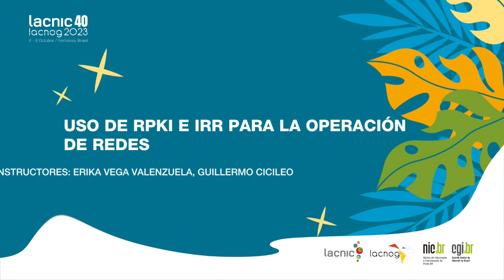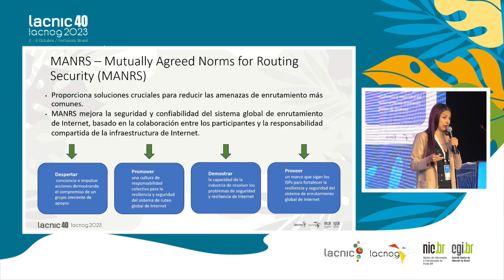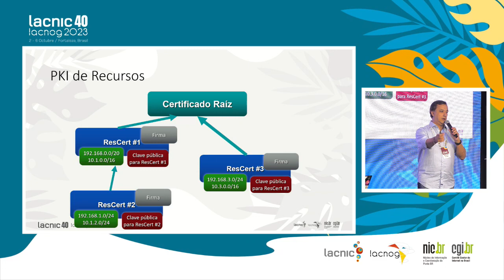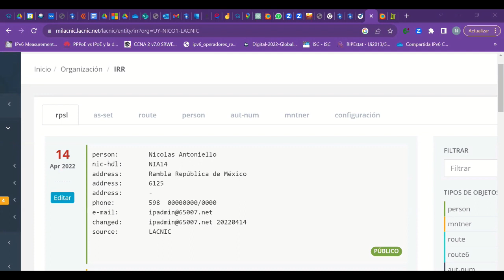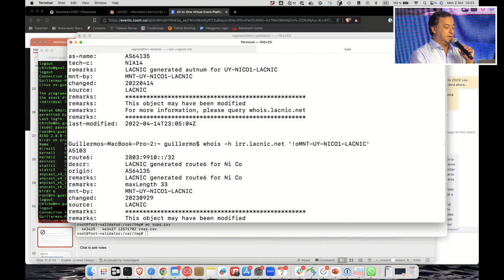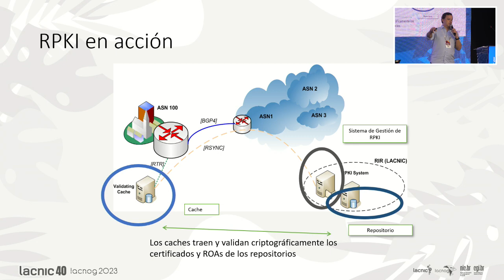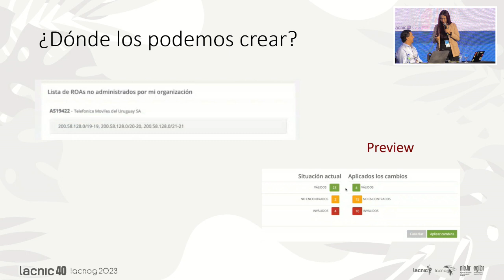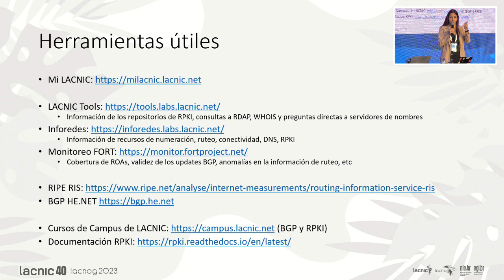Uso de RPKI e IRR para la operación de redes